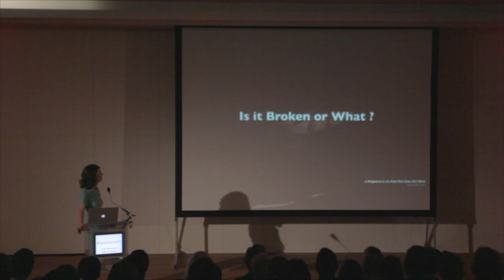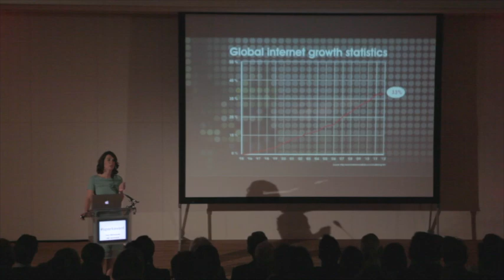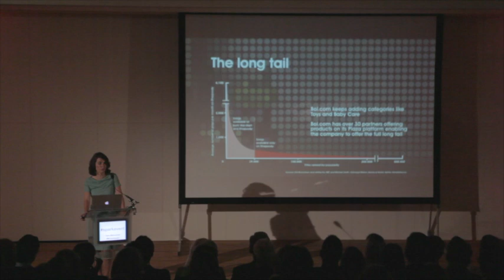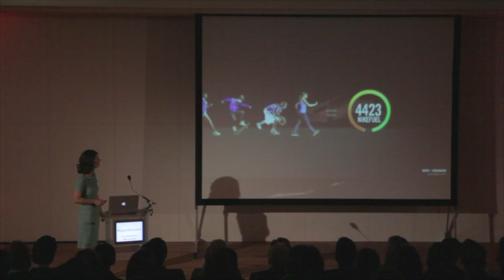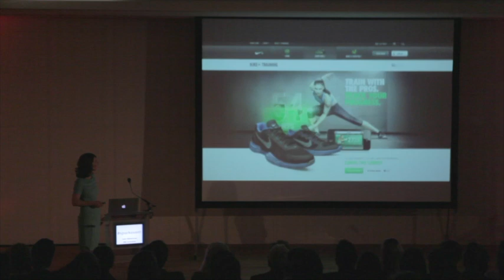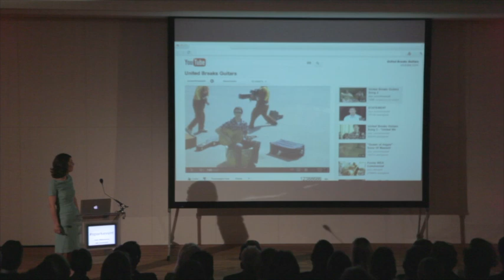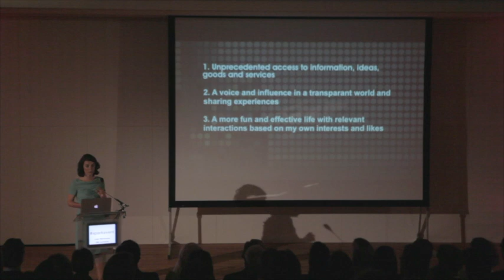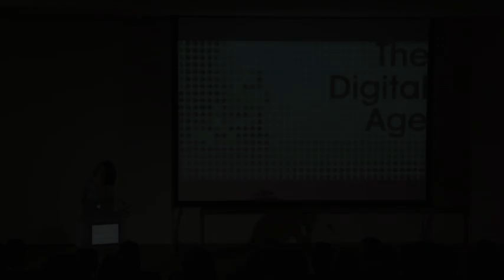Alexandra Jankovich - SparkOptimus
Speaker at 'The digital age', the SparkOptimus event at the Rijkmuseum Amsterdam on September 4th, 2012.

The advertising agency Leukwerkt worked with SparkOptimus to create the inspiring presentation given by Alexandra Jankovich.